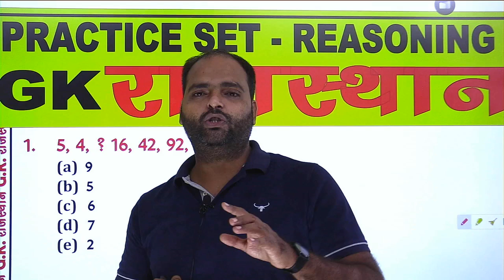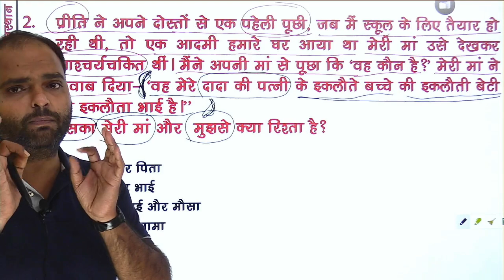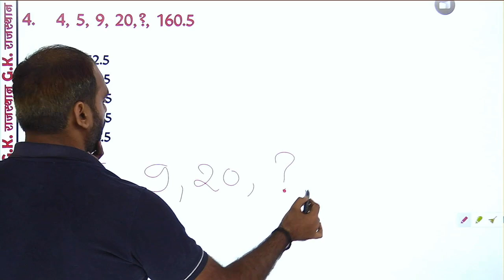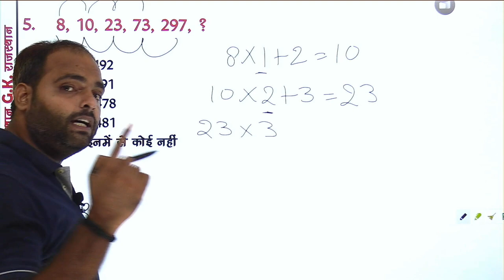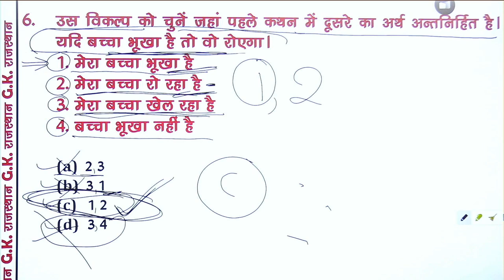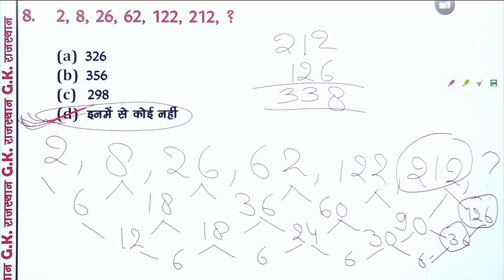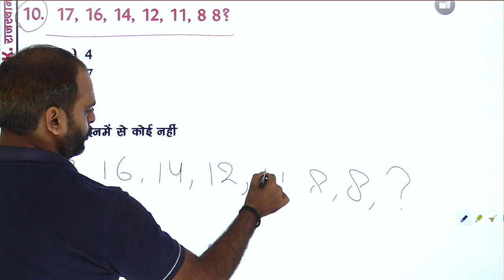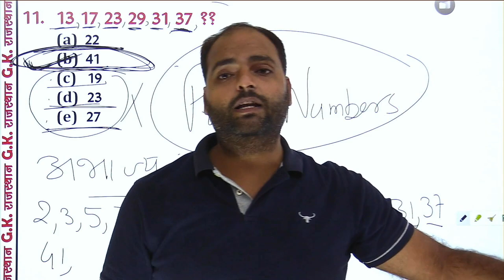🔴Reasoning(रीजनिंग)// MODEL-09 || GK Rajasthan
🔴Reasoning(रीजनिंग)" || MODEL-01 || GK Rajasthan
Rajasthan Patwari|| best online classses in rajasthan || best rajathan patwari online classes
bstc 2020 application,
bstc 2020 mein aane wale question,
pre bstc 2020 book,
bstc 2020 calendar,
bstc form date 2020 kaise bhare,
bstc 2020 exam fees,
bstc 2020 form start date,
bstc 2020 ka gk question,
bstc gk syllabus 2020,
bstc 2020 hogi ya nahi,
2020 mein bstc hogi kya,
bstc 2020 jankari,
bstc 2020 ka form,
bstc 2020 ka model paper,
bstc 2020 ka syllabus,
bstc 2020 ka form kab niklega,
bstc age limit 2020,
bstc 2020 ke liye best book,
bstc 2020 model paper pdf,
bstc mental ability 2020,
bstc notes 2020,
bstc form date 2020 new update,
bstc 2020 online form kaise bhare,
bstc preparation 2020,
bstc ka paper 2020,
bstc paper syllabus 2020,
bstc solved paper 2020,
bstc reasoning question 2020,
bstc english question 2020,
special bstc 2020 rajasthan,
pre bstc 2020 syllabus,
special bstc 2020,
bstc sanskrit syllabus 2020,
bstc 2020 ki taiyari kaise kare,
bstc total seat 2020,
bstc new update 2020,
ptet 2020 online form fillup,
ptet 2020 online form last date,
ptet 2020 result date,
ptet 2020 reasoning questions,
ptet 2020 refund,
ptet exam preparation 2020 rajasthan,
ptet 2020 syllabus in hindi,
ptet 2020 subject combination,
ptet 2020 science,
ptet 2020 ki taiyari kaise kare,
ptet 2020 vacancy,
ptet 2020 video,
ptet 2020 youtube,
ptet 2020 2 year,
ssc-cpo/chcl/cpo model paper 2020,
rajasthan police model paper,
Reasoning(रीजनिंग) model paper,
bstc Reasoning(रीजनिंग) online classes 2020,
bstc Reasoning(रीजनिंग) classes,
bstc Reasoning(रीजनिंग) previous year question paper,
ssc-chsl syllabus,
government bharti latest news 2020,
government vacancy 2020,
reasoning ssc-cgl 2020 online classes,
reasoning ssc-cpo 2020 preparation,
ssccpo2020 ,reasoning preparation, delhi police preparation,
bstc reasoninng preparation,bstc reasoning syllabus, bstc reasoning new syllabus,most important reasoning questions,bstc most important reasoning questions,bstc 2020 preparation,
constable, reasoning tricks,
RAJASTHAN PATWARI NEW EXAM DATE,bstc resoning question 2020